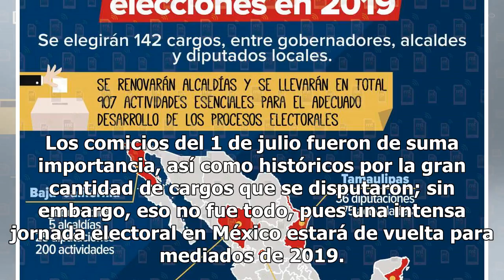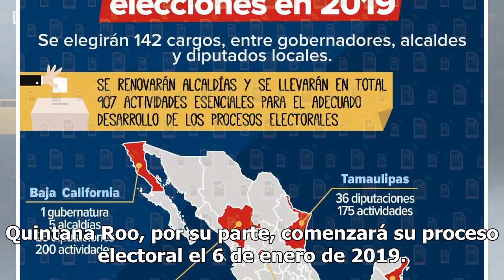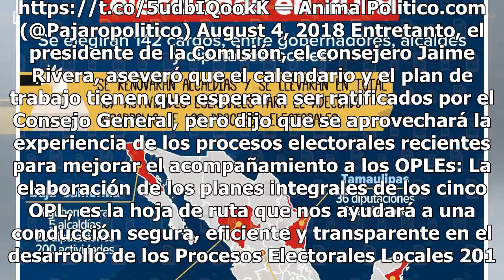¿Más elecciones? Estos cinco estados regresarán a las urnas en 2019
Los comicios del 1 de julio fueron de suma importancia, así como históricos por la gran cantidad de cargos que se disputaron; sin embargo, eso no fue todo, pues una intensa jornada electoral en México estará de vuelta para mediados de 2019. El domingo 2 de junio ciudadanos de Aguascalientes, Baja Ca...